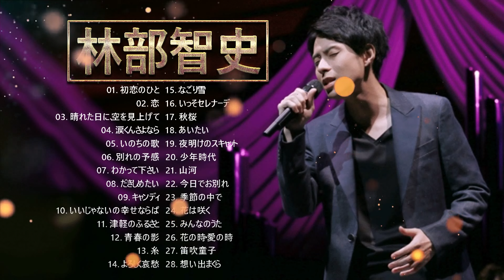【 林部智史 】♫♫ Satoshi Hayashibe ♫♫ 邦楽 最高の曲のリスト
01. 初恋のひと
02. 恋
03. 晴れた日に、空を見上げて
04. 涙くんさよなら
05. いのちの歌
06. 別れの予感
07. わかって下さい
08. だきしめたい
09. キャンディ
10. いいじゃないの幸せならば
11. 津軽のふるさと
12. 青春の影
13. 糸
14. よろしく哀愁
15. なごり雪
16. いっそセレナーデ
17. 秋桜
18. あいたい
19. 夜明けのスキャット
20. 少年時代
21. 山河
22. 今日でお別れ
23. 季節の中で
24. 花は咲く
25. みんなのうた
26. 花の時・愛の時
27. 笛吹童子
28. 想い出まくら